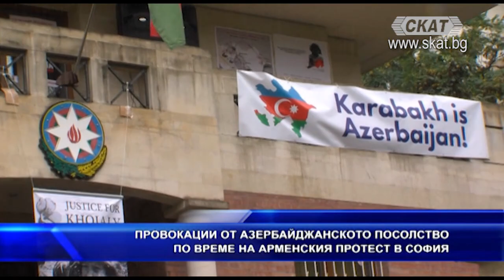Конфликтът в Нагорни Карабах (Арцах)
Участват: Проф Борис Колев - историк и географ,
Мери Нурикян - юрист